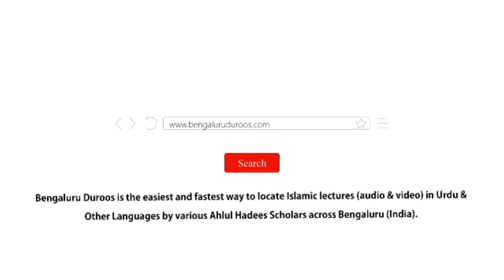Silsila-e Tauheed o Shirk (Ep 21) | Shirk Ki Mukhtalif Shaklein (Part 10) by Hafiz Abdul Haseeb